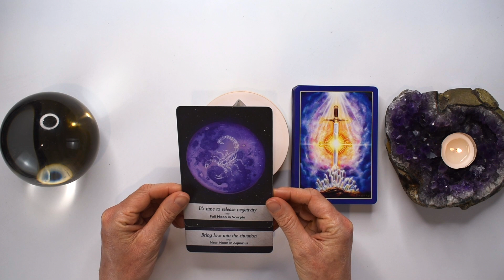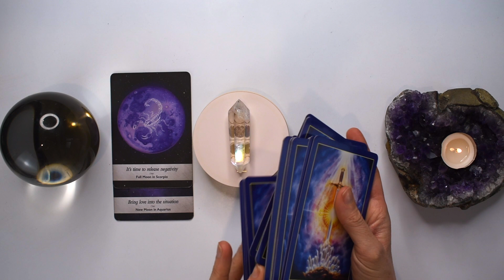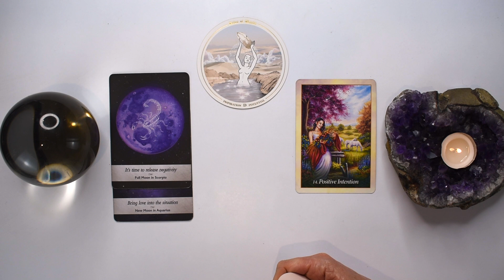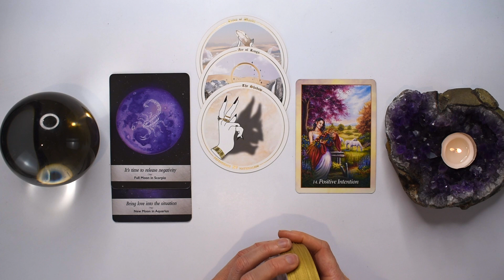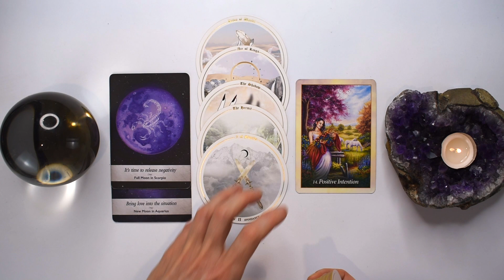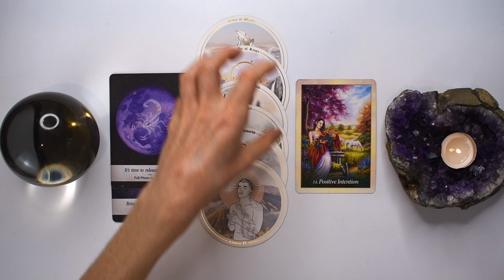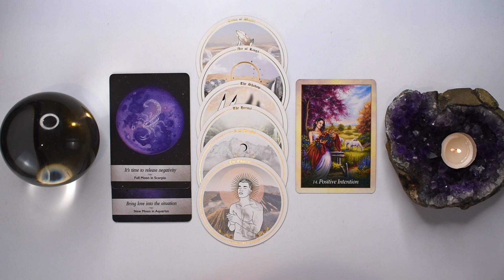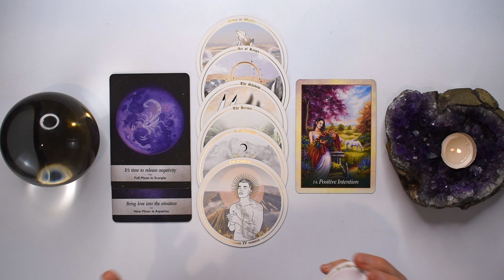SAGITTARIUS TAROT READING | "YOU'VE BEEN NOTICED!" THE WIN IS YOURS... JUST IN TIME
I hope you enjoyed the SAGITTARIUS tarot reading for November 6-12, 2023. Check out the November Weekly 2023 tarot reading playlist for more SAGITTARIUS November tarot readings or the Yearly Tarot 2023 playlist for more channelled guidance.

Love & Magick,
Bronya x